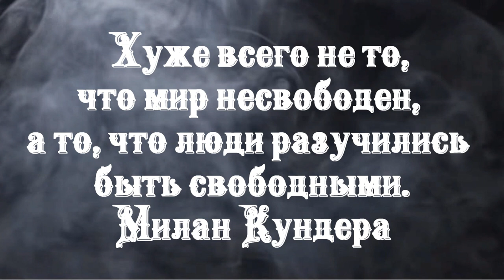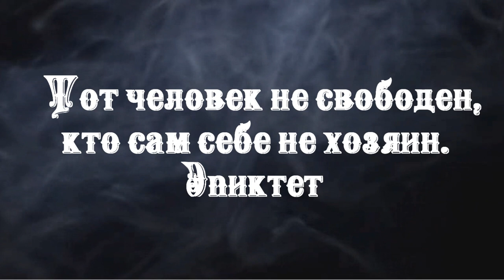Свобода — это не то, что вам дали. Это — то, что у вас нельзя отнять.— Вольтер